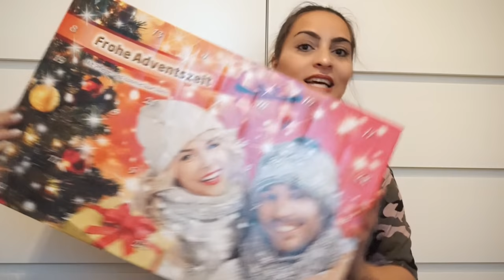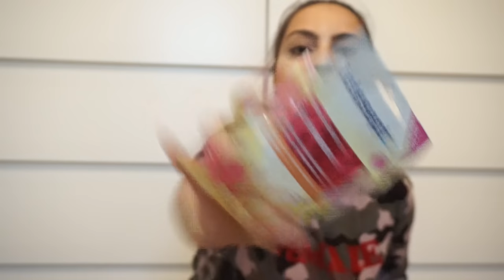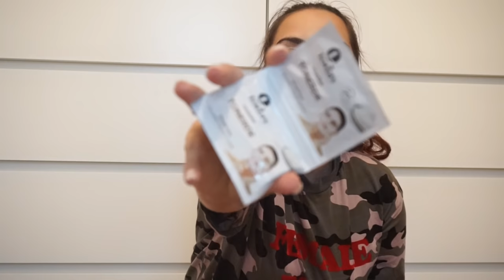10€ BILLIG ADVENTSKALENDER VON PENNY l LOHNT ES SICH !? l FAMILIE SAID